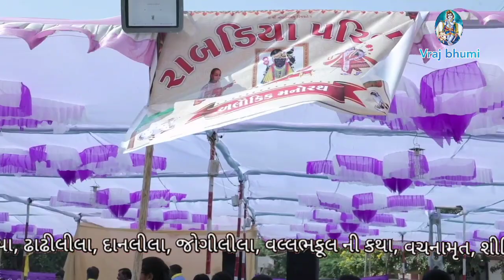વલ્લભ ગુણ ગાવા રે ગાવા રે,,,Ras Mukesh bhai & Suresh bhai, Manorath Rabadiya parivar 5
વૈષ્ણવો આ વ્રજભૂમિ ચેનલ તમારી છે આ ચેનલમાં નવવિલાસ રાસ  હોળીના રસિયા ઢાઢીલીલા દાનલીલા જોગીલીલા પુષ્ટિમાર્ગીય સત્સંગ 84 252 વૈષ્ણવોની વાર્તા બાવાની કથા બાવાના વચનામૃત શીબિરો વ્રજયાત્રા પરિક્રમા વગેરે પુષ્ટિમાર્ગીયનું અલૌકીક વિવિધ વિડીયા મુકાશે એનીજ આ ચેનલ છે
નોધ.આ ચેનલમાં પુષ્ટિમાર્ગીયનું મુકાશે બીજું કાંઈ મુકાશે નહીં

વૈષ્ણવો આ ચેનલને follow કરો like કરો
વૈષ્ણવોને invite કરો અને share કરો

*Dan ke pad bhagvatiprasad gandhavra*

*Nav vilas ke pad bhagvatiprasad gandhavra*

*shared poonam ke pad bhagvatiprasad gandhavra *